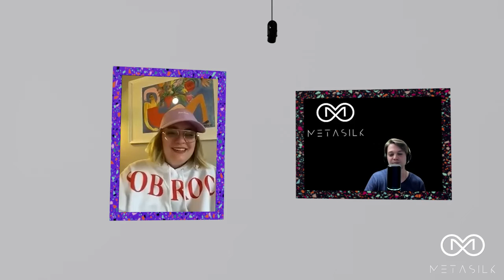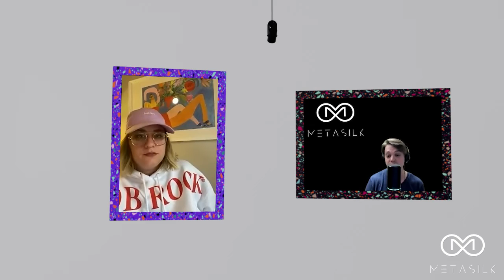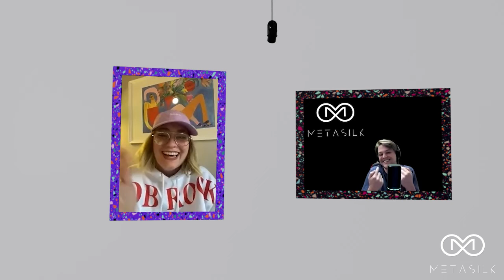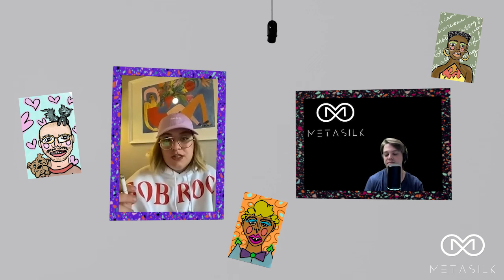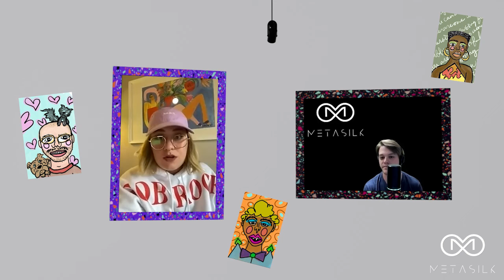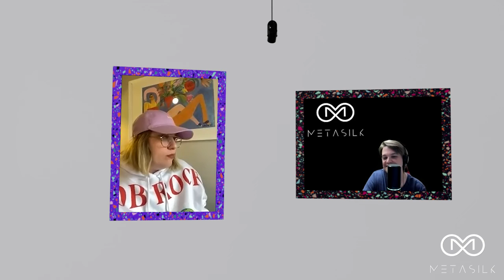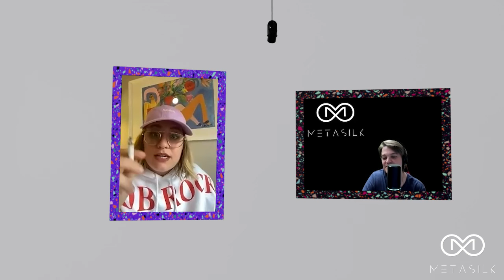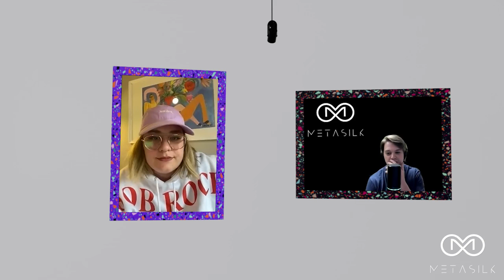Meet this Genius Photographer and Digital Artist - Stacie Buhler (Behind The Art)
What is the MetaSilk Behind The Art Interview Series?
Answer: Simple! In Today's world we see hundreds if not thousands of magnificent art pieces created from artists ranging from traditional artists, digital artists, furniture designers and more! But. how much do you know about the artist? Our interviews open up the door for you to learn more about the amazing artists behind all of the art we see every day!!

---ARTIST INFORMATION---
Artist: Stacie Buhler